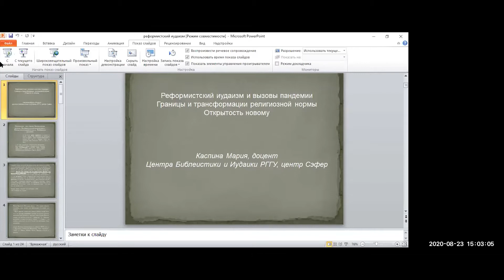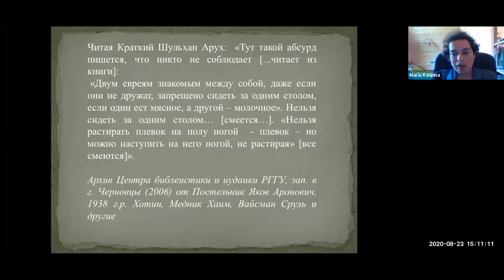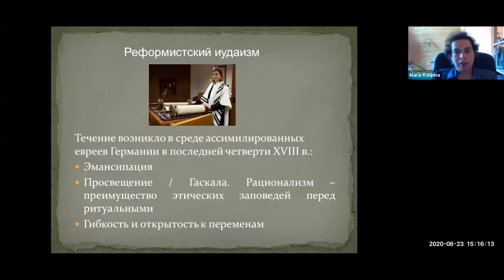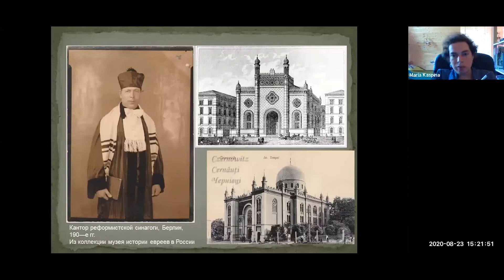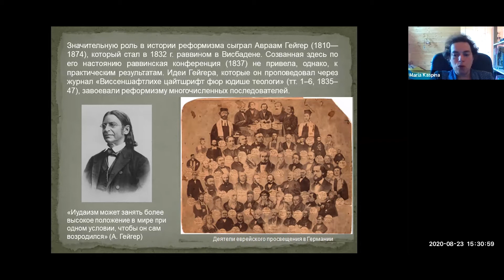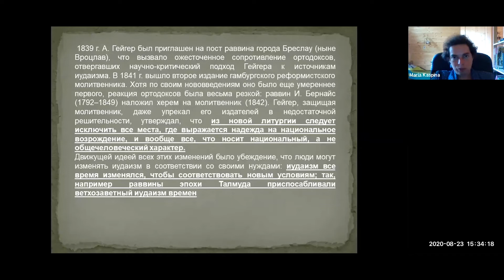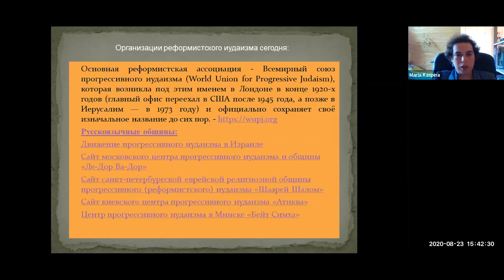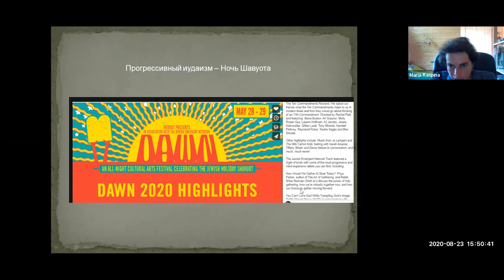М. Каспина «Реформистский иудаизм онлайн»